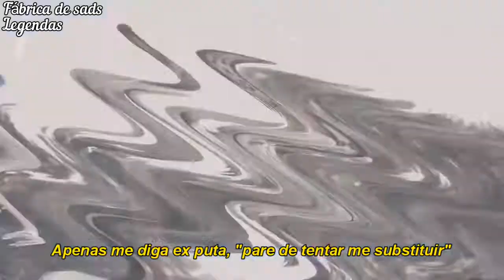YNW MELLY - Adam Sandler (Legendado/Tradução) PT-BR